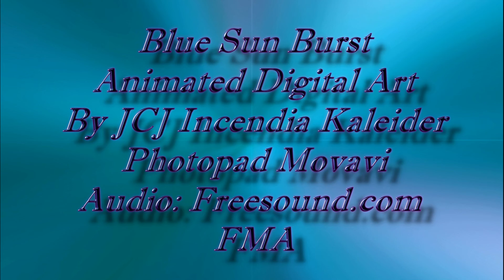*Blue Sun Burst Animated Digital Art* *Read Below*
*Blue Sun Burst Animated Digital Art*
*What is a blue sun or star?*
*Posted on January 29, 2009 by Fraser Cain*
Spend any time watching the night sky and you’ll soon recognize that stars have different colors. Some are white, others yellow or red, and some are blue. Blue stars are made of the same stuff as all the other stars in the Universe; they’re about 75% hydrogen and 24% helium with trace amounts of other elements. So what makes a blue star… blue?
The color of a star comes from its temperature. The coolest stars appear red, while the hottest stars are blue. And for a star, the only thing that defines the temperature of a star is its mass. Blue stars are stars that have at least 3 times the mass of the Sun and up. Whether a star has 10 times the mass of the Sun or 150 solar masses, it’s going to appear blue to our eyes.
An example of a blue star is the familiar Rigel, the brightest star in the constellation Orion and the 6th brightest star in the sky. Astronomers calculate that Rigel is approximately 700 and 900 light-years away, and yet it appears almost as bright as a star like Sirius which is only 8.3 light-years away. The temperature of Rigel is approximately 11,000 Kelvin; it’s this high temperature that accounts for Rigel’s color. Rigel puts out about 40,000 times the energy of the Sun.
Now you have gained a little knowledge and the video shows the fun of making a blue sun or star. JJ:)